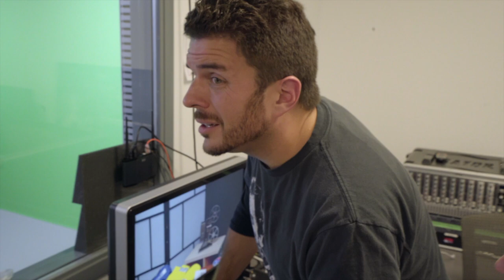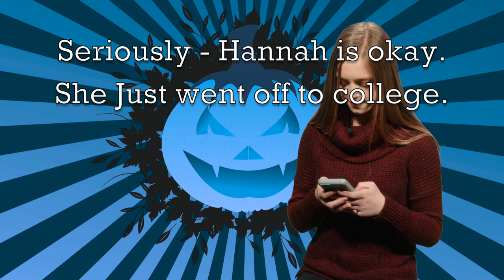Indianan Graveyard (halloween comedy)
On Day 1, Christopher Bartlett finds out the spooky history of QACTV of QACTV's studio from his fellow hosts Mandy Leager and Bruce Grove.